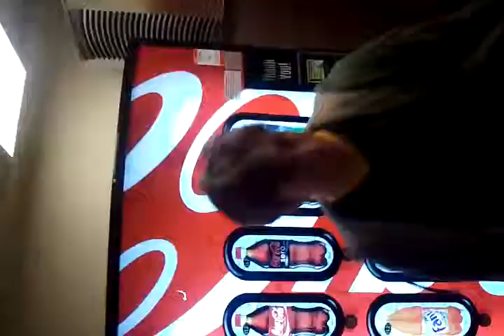Vending Machine 3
Banging my head against a vending machine in troy, alabama